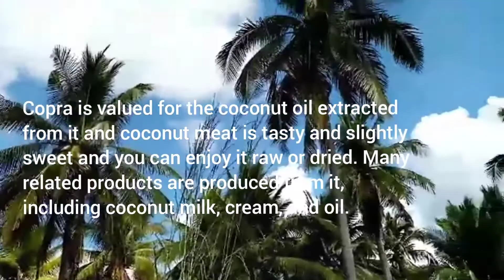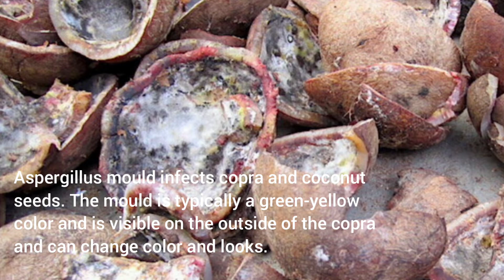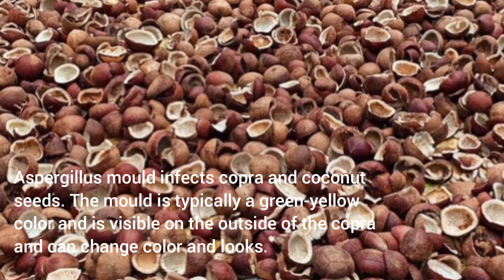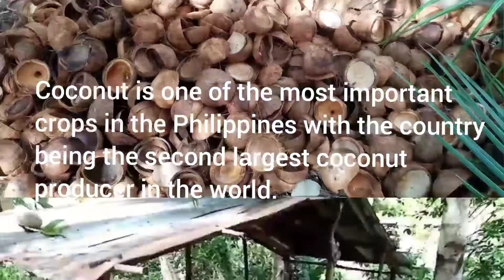Copra || Gaano kahirap at kasarap ang pagkokopra?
Nakapaloob sa videong ito ang mga proseso ng pagkokopra at update sa aming niyugan, maging kung papaano dapat ang tamang pagbabayad sa mga laborers.

Sapagkat ang trabahong ito ay madaling tingnan pero kapag tayo na mismo ang gumagawa ay mahirap pala. Paano hindi malulugi ang manggagawa sa'yong koprahan?
hard cash from hardwork

Dapat mong malaman kung ikaw ay may koprahan.

Farming; Epekto ng Mani kapag kumain tayo nito.

10 Dahilan Kung bakit marami ang nag I invest sa farming?

Ways to invest in farming.

Saan at paano dapat ibenta ang mga kambing?